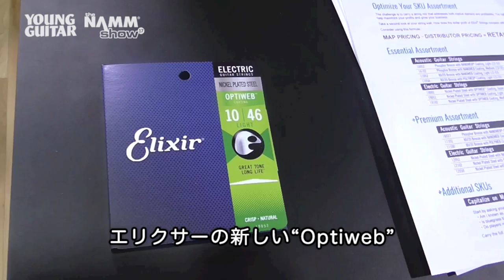アクセサリー類 NAMM2017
feat.

ピーターソン “Strobo Clip Tuner HD”
エリクサー “Optiweb”
Lok-n-Roll “Compensated Locking Nut” “Chromatic Tuner”
モノ “Pedalboard Small” “Pedalboard Lite”

誌面掲載号：ヤング・ギター2017年３月号

music「Score」by R. Takahara & K. Bando